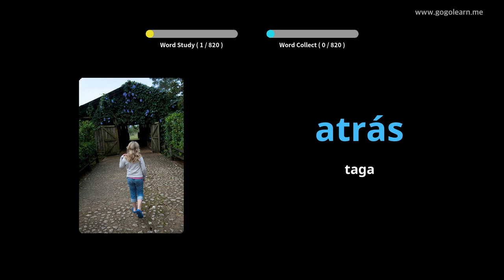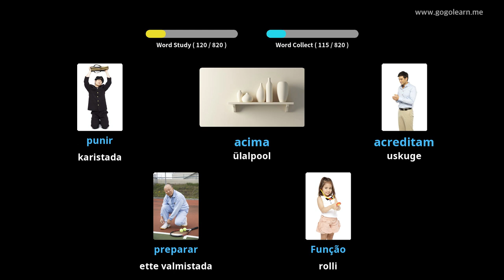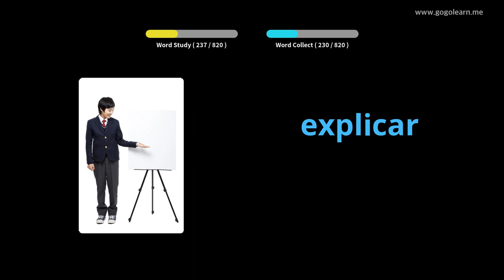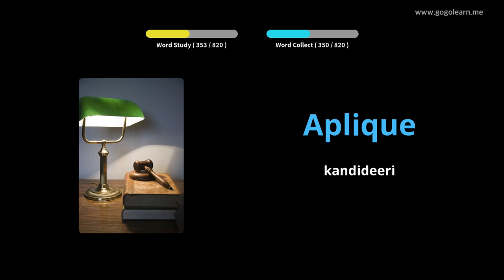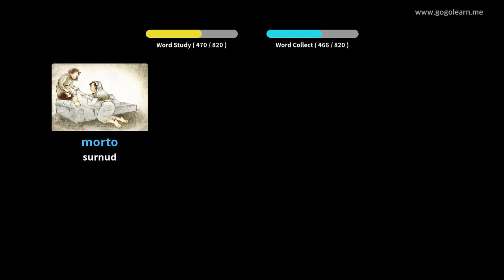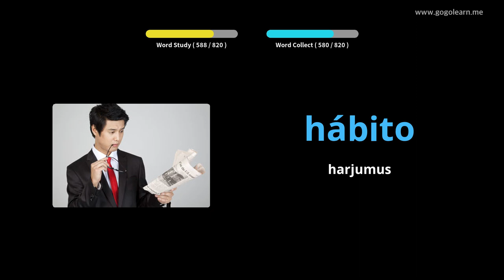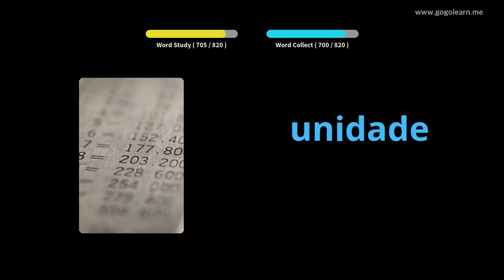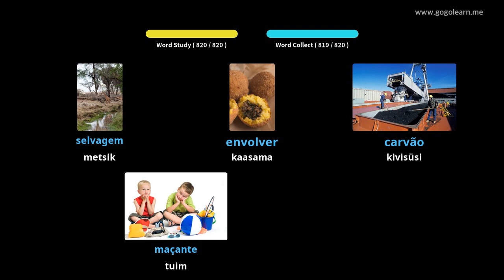Portugali sõnavara keskkool | Golearn